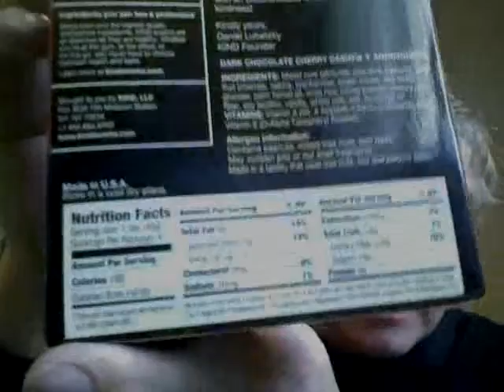Be Kind. It's Ash Wednesday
We try out a Kind bar to break our fast.